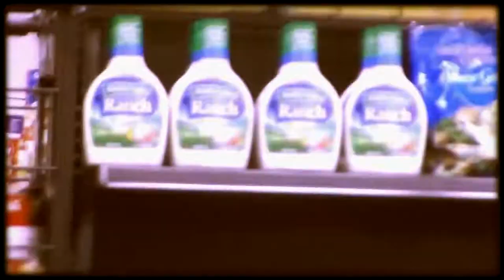Wal - mart workers blocks my camera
i don't understand what this guy was thinking just recording my friend at wal mart driving around the store till this guy comes up to my face trying to block it he said their was a saying for no recording  but i didn't see any sign